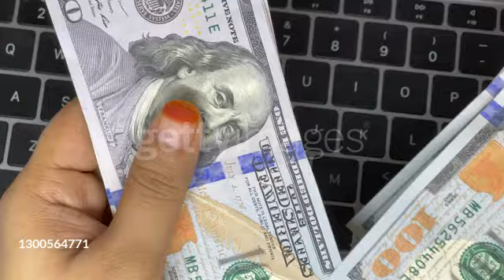Women Hand Counting 100 Dollar US Currency. Stock Footage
N.B: This Video Footage is Subject to Copyright.